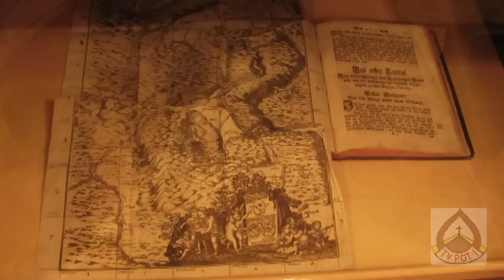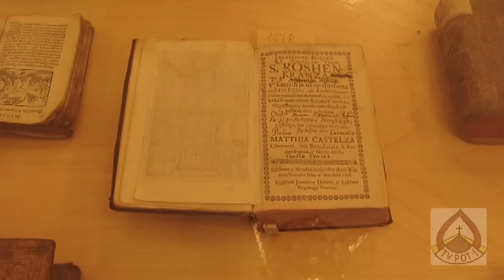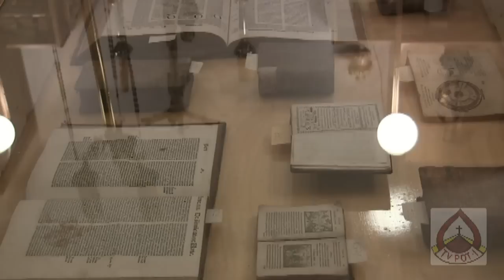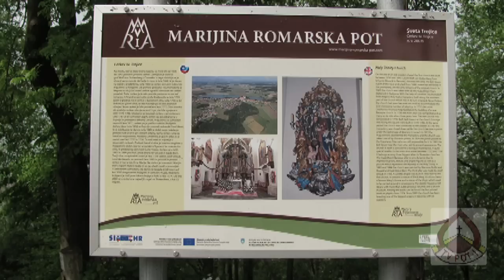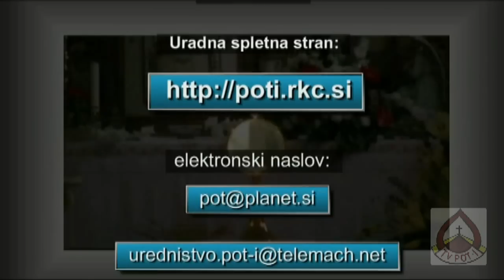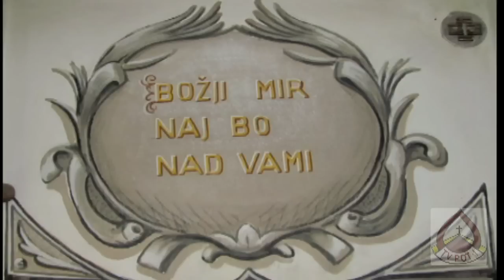Frančiškanski samostan Svete Trojice v Slovenskih goricah